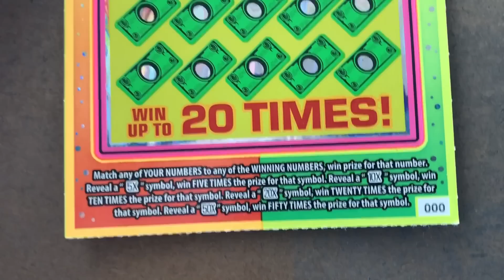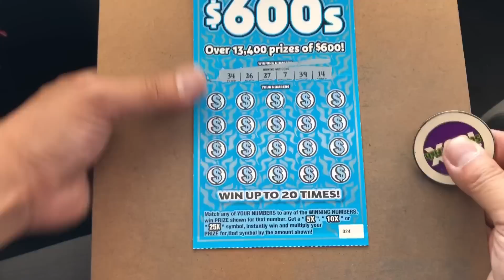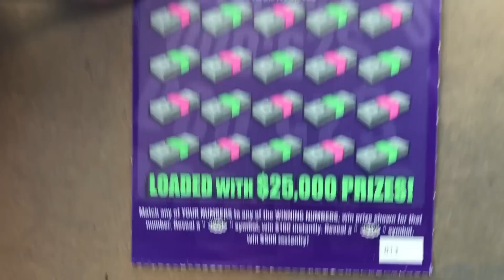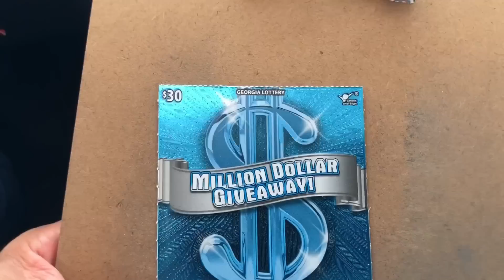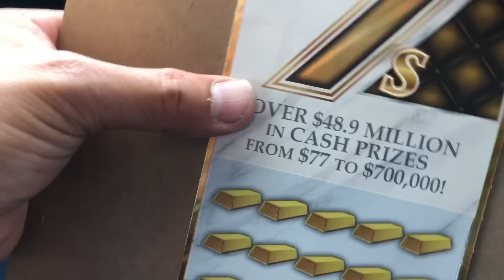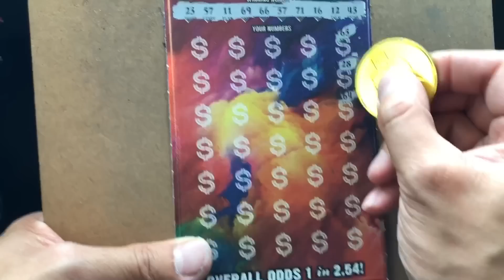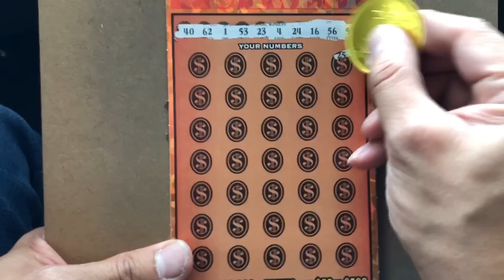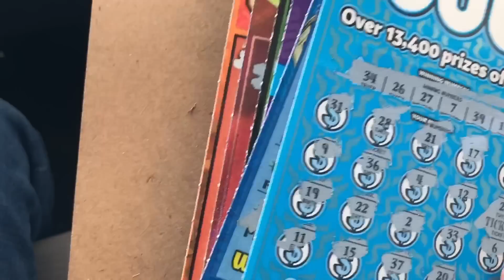Spend $470 on Mix of GEORGIA LOTTERY TICKETS!